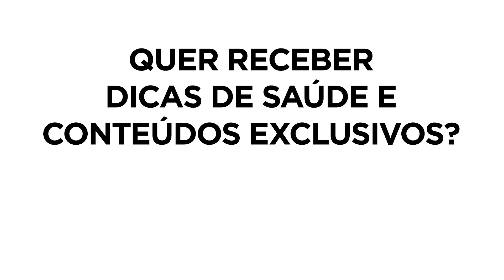Enjoo na gravidez: a forma natural de aliviar esse desconforto! 🍵 [DICA #138]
O enjoo na gravidez, também conhecido como hiperêmese gravídica ou hiperêmese gestacional,  pode ser uma das coisas mais desconfortáveis que uma gestante pode experimentar. Mas não se preocupe - neste vídeo, eu irei compartilhar uma forma natural de aliviar o enjoo e garantir que você tenha uma gravidez mais confortável. Você aprenderá qual alimento ajuda a aliviar a náusea, sendo um remédios caseiro muito eficaz. Então, se você está sofrendo com enjoo na gravidez, ou conhece alguém que esteja, não perca este vídeo!